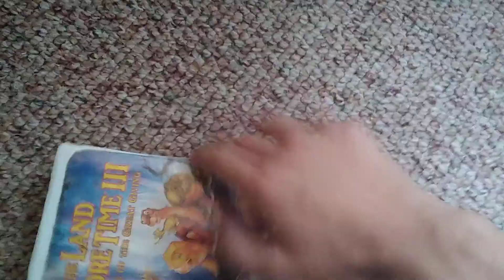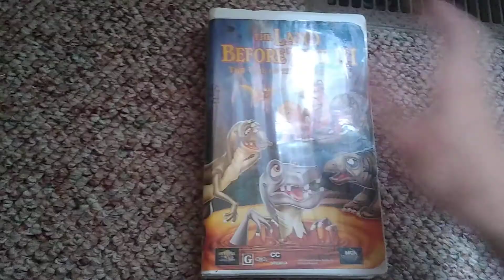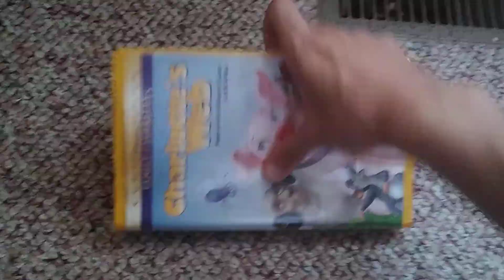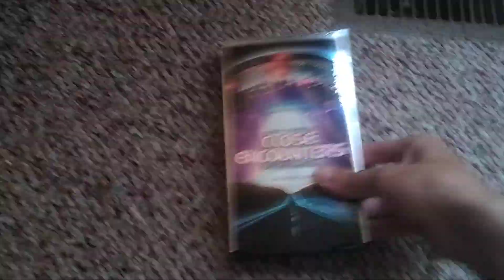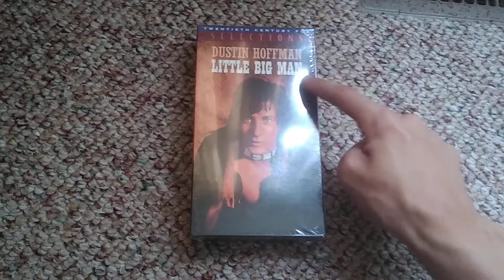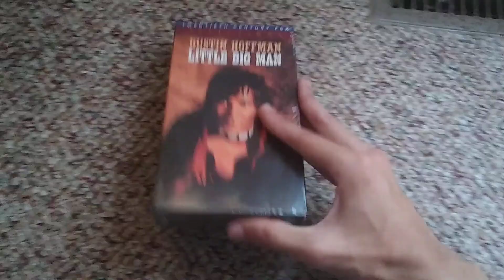VHS Update for July 26, 2022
Got 4 tapes from the 31 Street and More Thrift Store in Hickory, N.C. for my vacation.